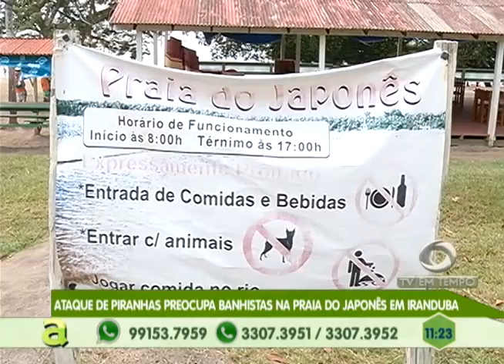Temporal provoca alagamentos por toda a cidade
02º BLOCO AGORA 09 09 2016 - Temporal provoca alagamentos por toda a cidade